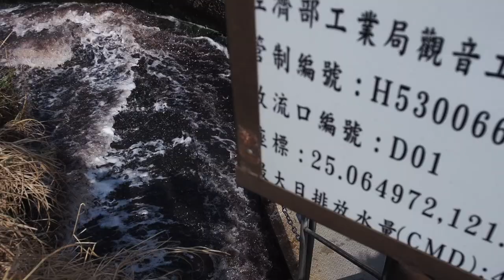桃園海岸蓋電廠 學者：藻礁恐滅絕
「SOS大潭藻礁！世界獨一無二。」多名學者空拍著大潭藻礁，聚集5000人聯署拒絕中油興建第3天然接收站，卻抵擋不了工業廢水荼毒，讓桃園藻礁瀕臨大滅絕。